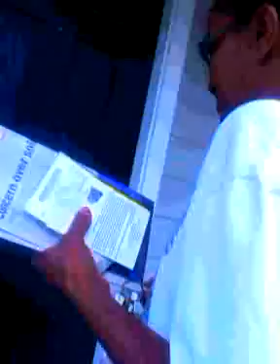Grandma a fool wit it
Talking smack